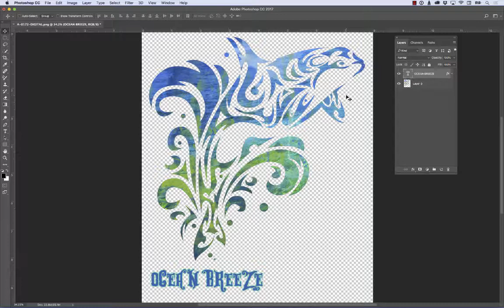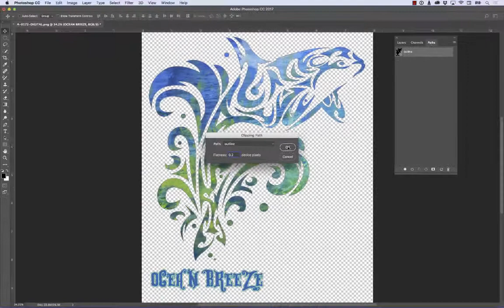Creating A Clipping Path For OKI® Transfer Printers Using Photoshop®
This quick Photoshop tutorial shows you how to create a clipping path on inkjet/laser printing artwork for white toner printing. The artwork is prepped to be printed an OKI white toner laser printer.